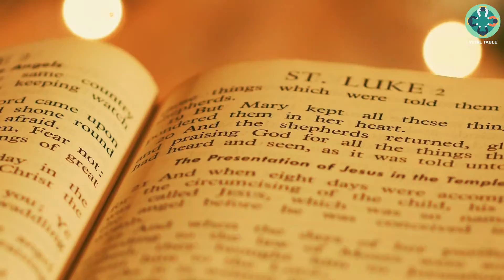Boiling Alive Many Cooks, And Humans By Roman Empires Worst History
Boiling Alive Many Christians, Cooks, And Humans By Roman Empires.
If you once boiled and splashed water while cooking, then you know how crazy the water can get, okay, imagine being poured into boiling water while alive! Just when you think the situation will not be worse, we are back. This is another worst punishment in human history, that is boiling.

Watch Out More :
Quarantine Meaning In Urdu & Hindi Difference Between Quadrant And Quaranta

Buried Alive Inside Coffin Survival True Story Is It Possible?

How Much Do We Eat In Whole Life: Food Eating Show

Top 20 Toughest Languages In The World: Hardest Languages To Learn & Write

How To Avoid Form Coronavirus: Stay At Home For Humanity New Update

The Corps Dance After Death Shocked Doctors And Scientist

5G Wireless Technology Can Kill You? Detailed Review In Urdu Hindi

Worst Breakup Urdu & Hindi Short Story: Which Makes The History Love & Hate